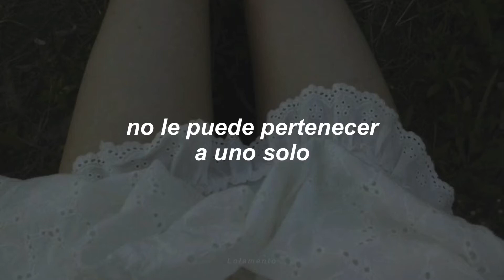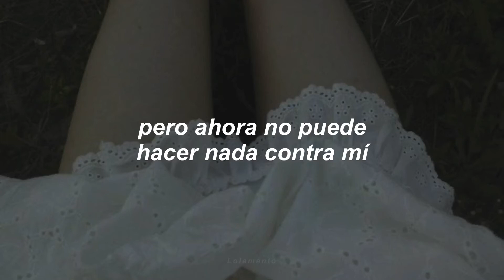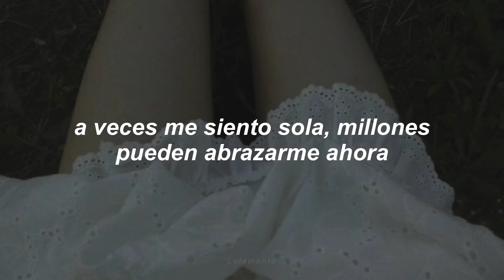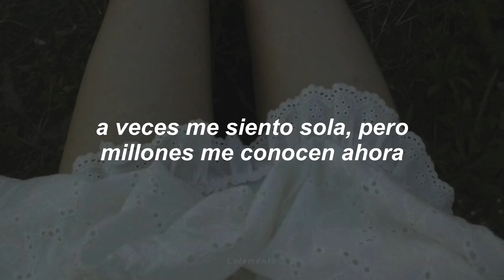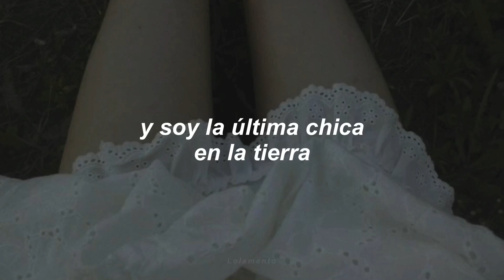last girl on earth – lana del rey (sub. español)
LYRICS

Baby has a broken heart
She can't belong to only one
Until another girl is found
I don't pay for anything
My cigarettes or diamond rings
My feet don't even touch the ground

Chariots of gold, I ride with Jay-Z, Jared Leto
I'm a superpower now, they call me the tornado
(I got) roses in my hair, I ballet dance and do the tango
Sometimes I get lonely, everybody told me no

No one lives forever, but that's no reason to give up
Don't you wanna fall in love?
No such thing as heaven, and I'm the last girl on Earth
So, baby, let's get it on

Cleopatra used to rule
But she got nothing on me now
'Cause I'm the last girl on Earth
I turn the television on
They only play my favorite song
Since I'm the last girl on Earth

Chariots of gold, I'm sittin', sippin' cherry cola
Caesar say he'd fall in love with me if I was older
I own all of Mexico and I got my own roller coaster
Sometimes I get lonely, millions can hold me now

I stay up late at night, try not to think about it
Pretend I'm happy, willing all the world without love
I get so tired of bein' on display somehow
Sometimes I get lonely, but millions all know me now

Si no puedes encontrar la traducción o la letra de una canción que quieras, escríbela en los comentarios e intentaré hacer un video🖤